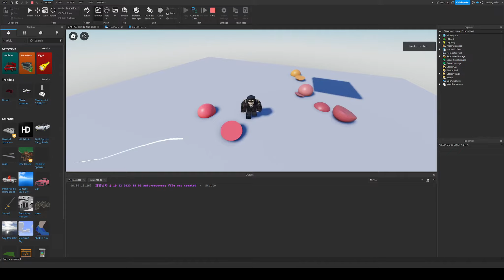CSG2 [Roblox Studio]